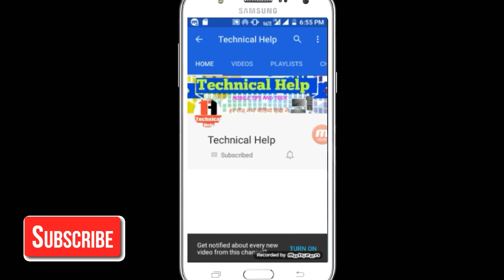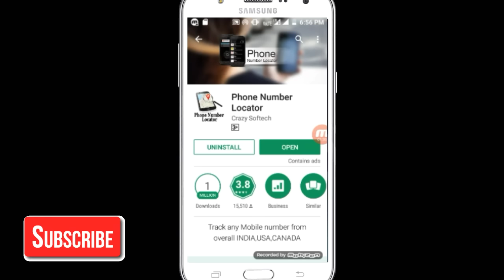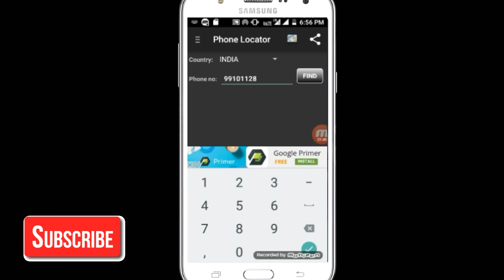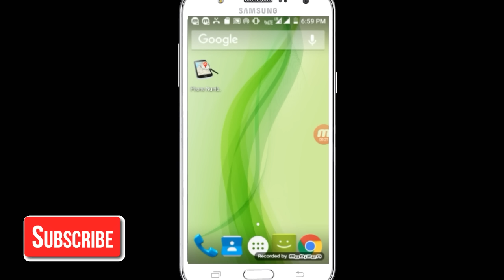phone number से पता करे वह कौन है और कहां से बात कर रहा है find location mobile number